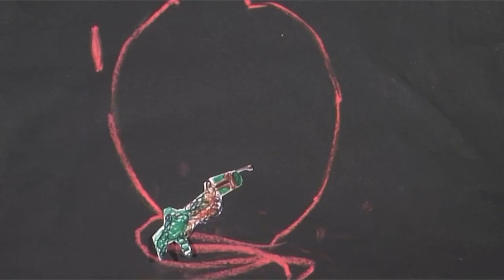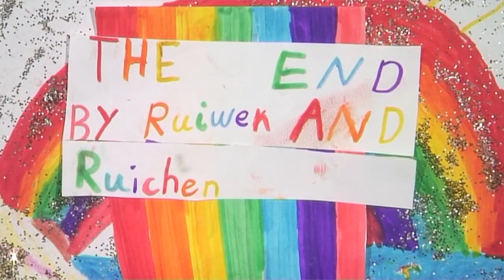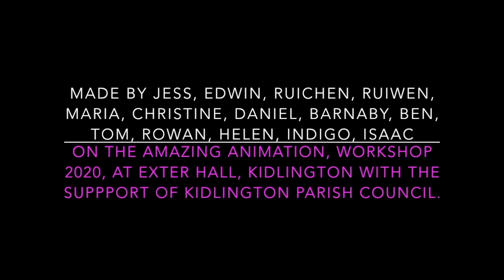AA2 2020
Amazing Animation 2 made by young people at Exeter Hall, Kidlington as part of the Amazing Animation workshop. Updated version with additional clips.